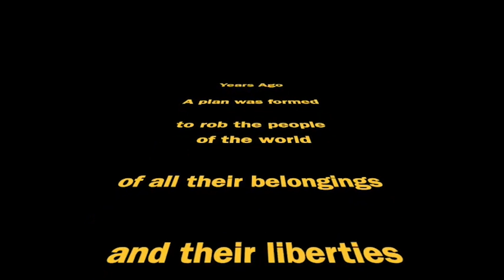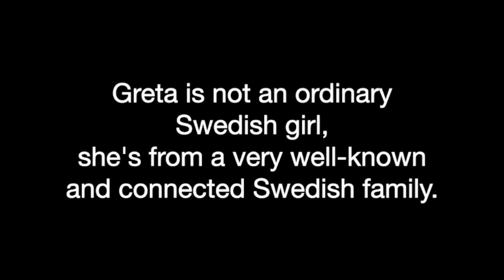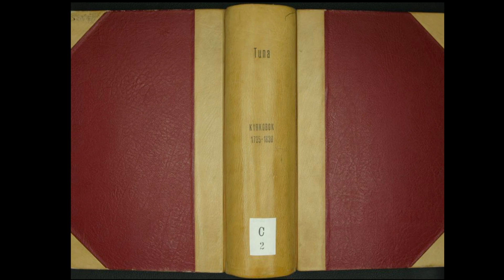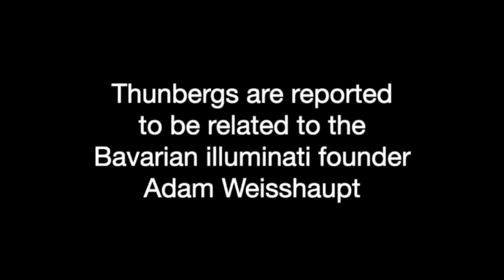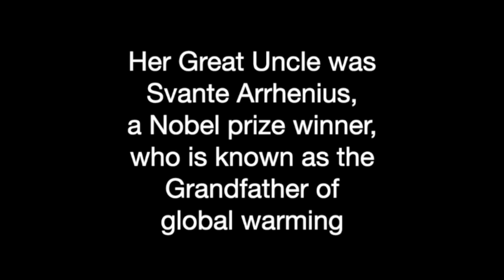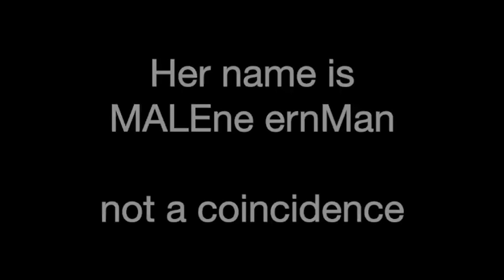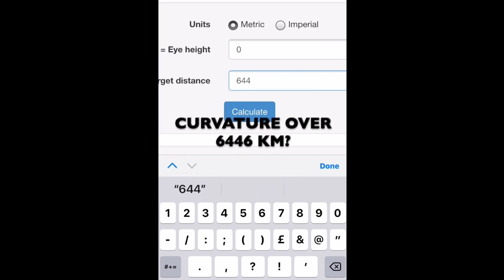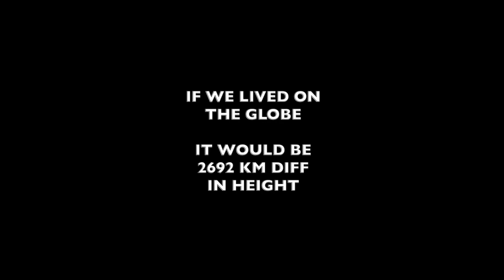Using genealogy to debunk a conspiracy fool!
In my latest video I watched the flat earther @awakenyoutube  Awaken and his attempt to prove flat earth with someone else's video, and he failed miserably.
He, like many other flat earthers, is not only a flat earther but also a believer in lots of other conspiracies.
In this video I prove he is a liar using genealogy. Awaken has published a video that he calls "White Cliffs Of Dover from Calais - Proof Earth Not A Globe" but all he manages to prove is that he is a liar.

Ukraine!

I use alla income to send drones and powerbanks to Ukraine. So far I have sent 35 drones to Ukraine. And I have sent 7 big powerbank.

You have helped to donate a total of over 13 000 euros to Ukraine.

The compass project:
Arctic Scholarship
Support me
Copyright
Photos, videos, graphics and editing: Arctic Reflections